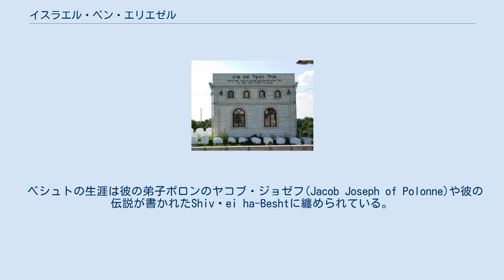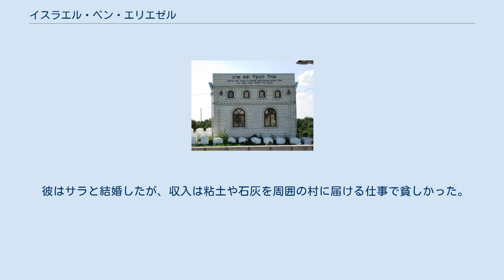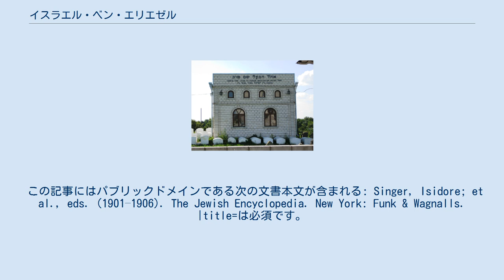イスラエル・ベン・エリエゼル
ラビ（レベ）・イスラエル・ベン・エリエゼル ラビ（レベ）・イスラエル・ベン・エリエゼル（Rebbe(rabbi) Yisroel ben Eliezer, ישראל בן אליעזר、(Yiśrā’ēl bēn ’El‘āzâr), 1698年ガリチア東端（現ウクライナ・テルノピリ州の廃墟）・ホティン近郊聖三位一体砦 Okopy Świętej Trójcy - 1760年5月22日 ガリチア・ミェンヅィブシュ Międzyborz）はハシディズムの創始者とされる、汎神論的な立場を取ったユダヤ教思想家。
バアル・シェム・トーブ（הבעל שם טובBa‘al Šem T‘ōbh）の名で活躍し、略称はהבעש"טベシュト（BEŠT）。
 ベシュトの生涯は彼の弟子ポロンのヤコブ・ジョゼフ(Jacob Joseph of Polonne)や彼の伝説が書かれたShivḥei ha-Beshtに纏められている。
 彼の信条の中心はデベクートによる神との直接の接触である。
デベクートによる神聖の獲得は、人間のすべての行動や起床している全ての時間に注入される。
ヘブライ文字と言葉により行われる祈りもとても大事とされる。
彼の教義を信じる人は、彼をダビデ王朝の系統の人間だと考えている。
 イスラエルはウクライナ東部のオコピー(Okopy)で生まれた。
父はエリゼル、母はサラで貧しい一家だった。
 1703年、イスラエルは5歳の時に孤児になり、ユダヤ人のコミュニティで育てられた。
彼はヘデル(ユダヤ人の小学校)の授業が終わると、よく村の回りの野原や森を歩いた。
1710年、彼はヘデルを卒業すると、ヘデルで教師の手伝いを始めた。
1712年頃から、地元のシナゴーグの管理人をすることになった。
 18歳頃から彼は貧しいユダヤ人の子供を教育する運動のリーダーをするようになった。
 彼はサラと結婚したが、収入は粘土や石灰を周囲の村に届ける仕事で貧しかった。
 この記事にはパブリックドメインである次の文書本文が含まれる: Singer, Isidore; et al., eds. (1901–1906). The Jewish Encyclopedia. New York: Funk & Wagnalls. |title=は必須です。
 (説明)